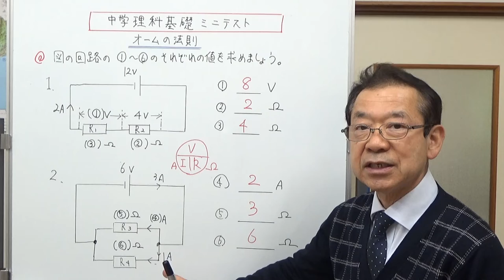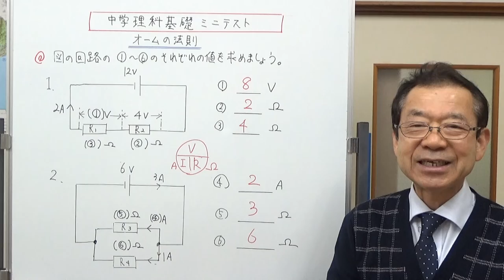オームの法則 中学理科基礎 ミニテスト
オームの法則についてのテストです。